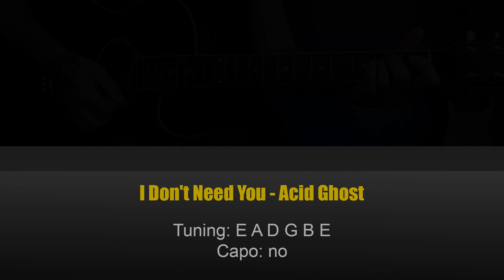I Don't Need You - Acid Ghost | Guitar Lesson Tutorial with Chords/Tabs and Lyrics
How to Play | I Don't Need You - Acid Ghost
Acoustic Version
I tried to make this I Don't Need You - Acid Ghost guitar tutorial as easy as possible: chords, tabs, strumming patterns, rhythm...